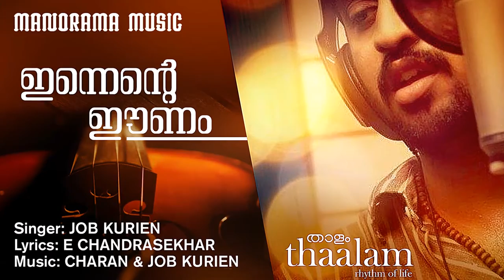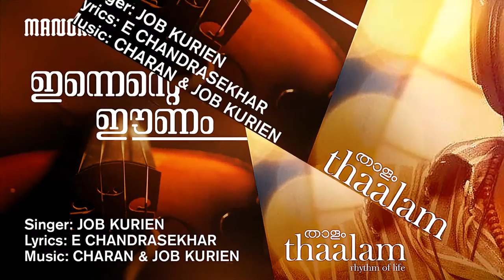Innente Eenam | Thaalam | Album Song | Job Kurien | E.Chandrasekhar | Charan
Lyrics :E.Chandrasekhar
Singer : Job Kurien
Album :Thaalam
Content Owner : Manorama Music